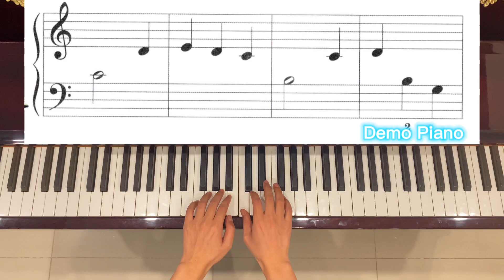Lesson 14: Funny Faces, Audio 28, John Thompson’s Easiest Piano Course, Part 1